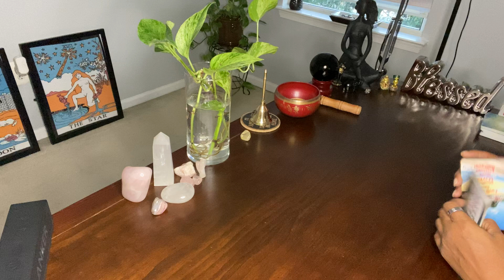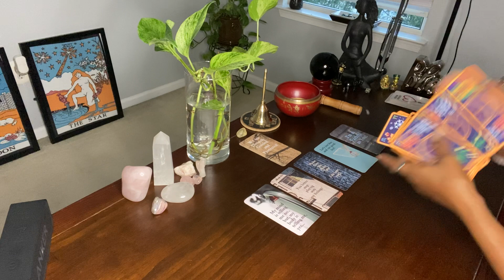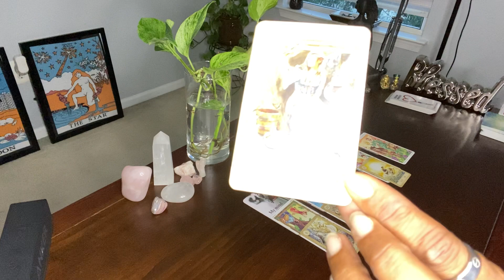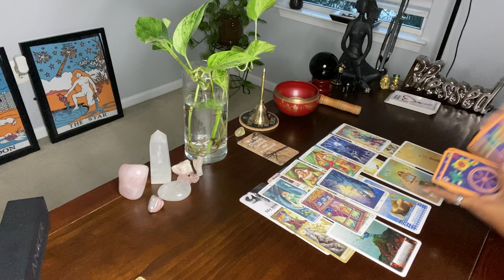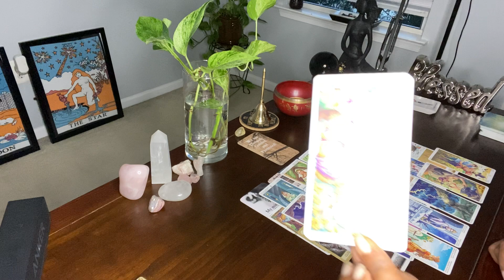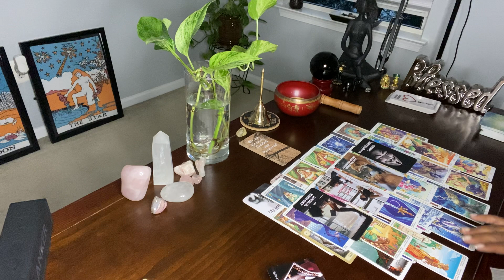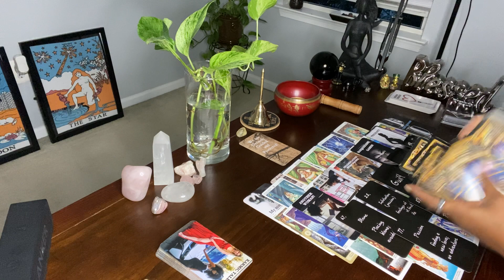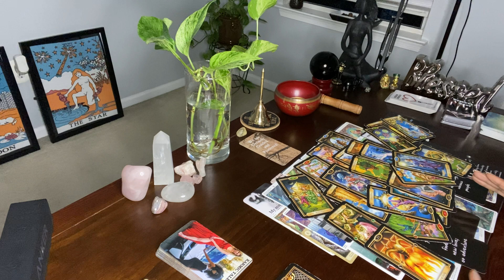DM IS ASKING FOR MORE TIME AND THE KARMIC KNOWS HE CHOSE YOU … PLACING BLAME …